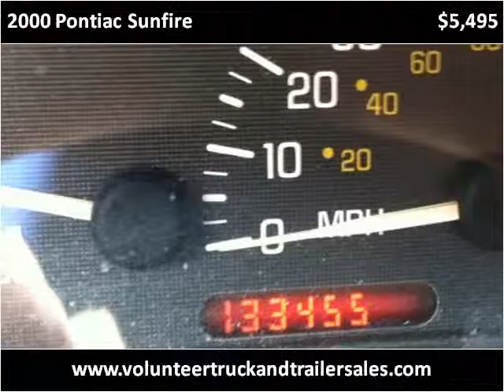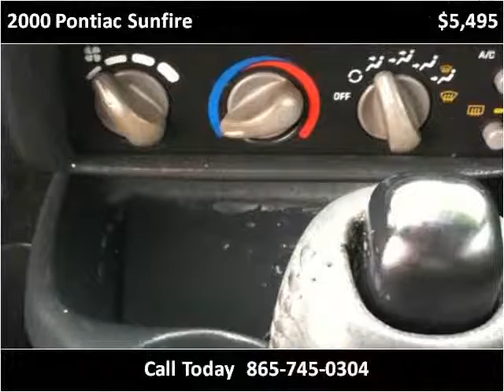2000 Pontiac Sunfire Used Cars Maynardville and Knoxville TN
This 2000 Pontiac Sunfire is available from Volunteer Motors & Trailer Sales.